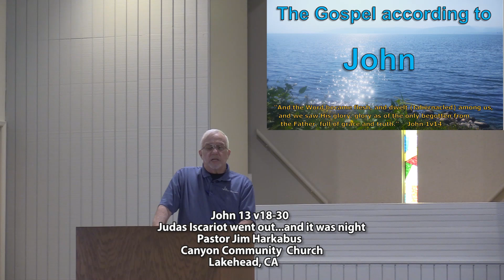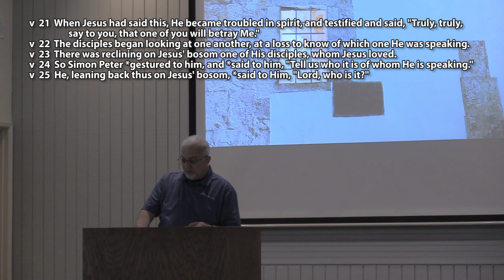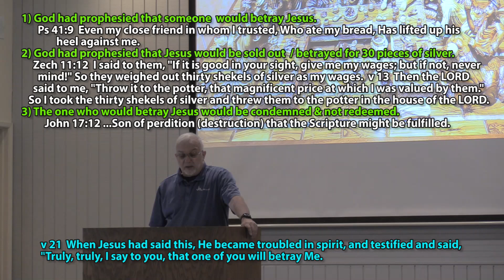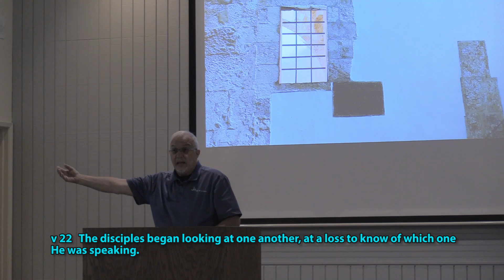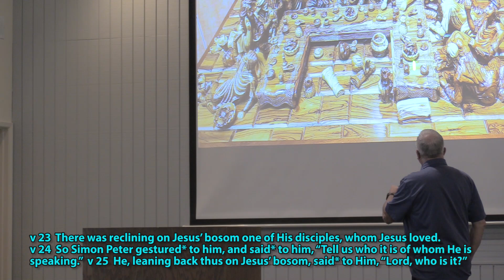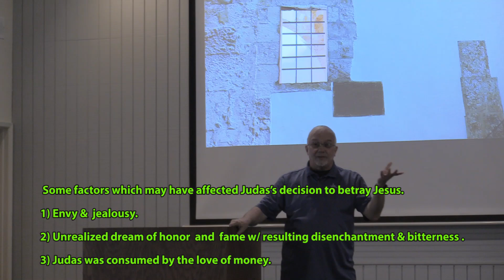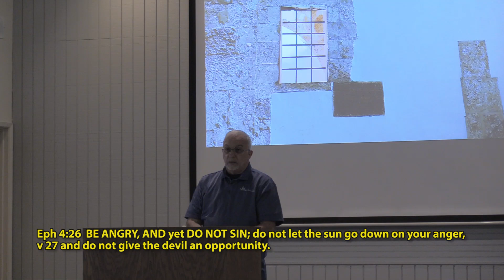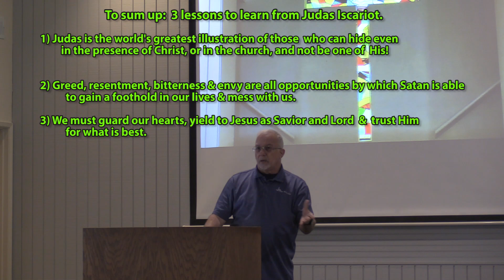John 13v18-30 Judas Iscariot went out and it was night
Lessons we can learn from the betrayal of Jesus by Judas Iscariot.